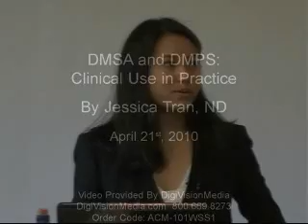DMSA and DMPS Clinical Use in Practice - Jessica Tran ND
This video is a preview from the 2010 ACAM conference Heavy Metals Detoxification Program in San Diego. This two day program is available for purchase on DigiVision, video of the speaker and the slides, at DigiVisionMedia.com/ACAM. Item ACM-101WSS1